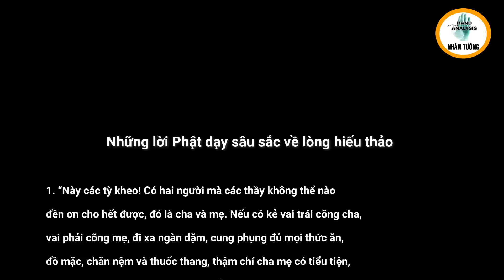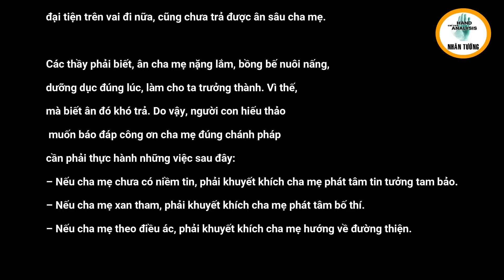Đã Đến Lúc Bạn Phải Mở Cánh Cửa Này Để Nhận Một Món Quà Đặc Biệt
🔔 Trước tiên cần phải nói rõ một điều rằng: "Đây không phải là kênh xem bói, mê tín dị đoan" nên các bạn chớ hiểu lầm.
- Mà là Kênh chia sẻ về Nhân Tướng học và ứng dụng Đạo Phật vào cuộc sống nhằm giúp các bạn khám phá được điểm mạnh, điểm yếu, đánh thức tiềm năng bên trong, phát triển bản thân toàn diện về: THÂN - TÂM - TUỆ.
- Trong mỗi Video đều chứa đựng những kiến thức hữu ích về Đạo Đức, Nhân Cách và cách để cải mệnh bản thân tốt hơn, góp phần lan tỏa giá trị nhân văn.
"ĐỪNG ĐỂ TIỀM NĂNG CỦA BẠN BỊ LÃNG QUÊN MÀ HÃY ĐÁNH THỨC NÓ! SỰ THÀNH CÔNG LUÔN LUÔN TỶ LỆ THUẬN VỚI KHẢ NĂNG HOÀN THIỆN BẢN THÂN CỦA BẠN"
▶ Nếu các bạn thấy việc làm này là Hữu ích và Giúp được nhiều người thì có thể Donate (Ủng hộ) mình tại: